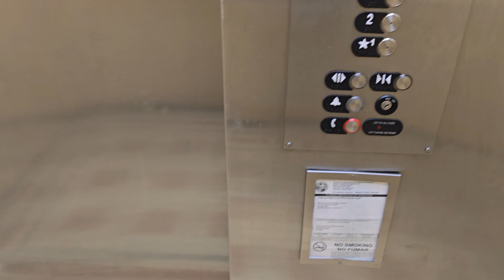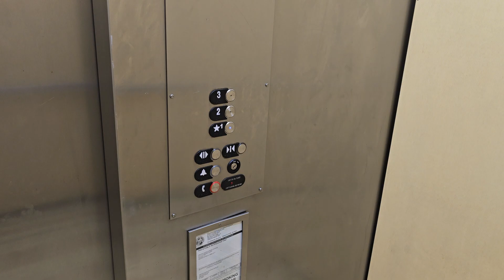Blue Series 2 on Series 5! Otis Hydraulic Elevator - Winter Haven Parking Garage - Winter Haven FL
(6/14/24)

Camera: Samsung Galaxy S24 Ultra
Microphone: Built-In
Rating (Scale of 1-10): 5/10